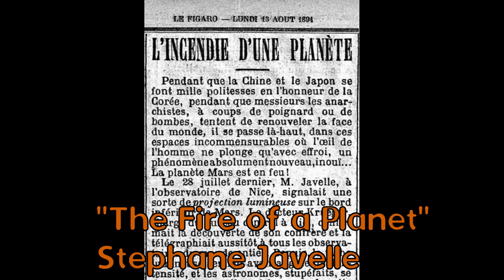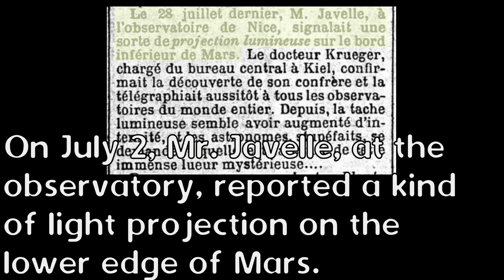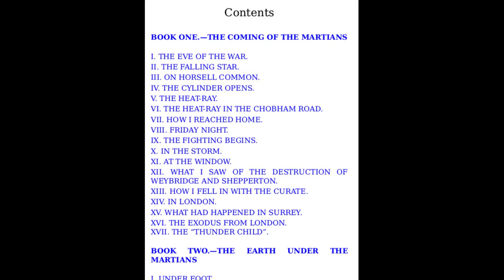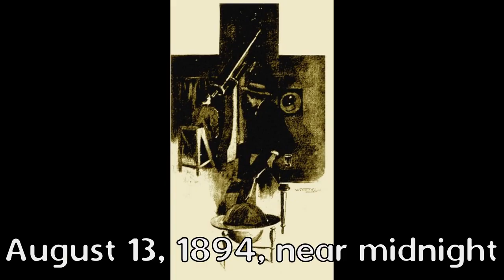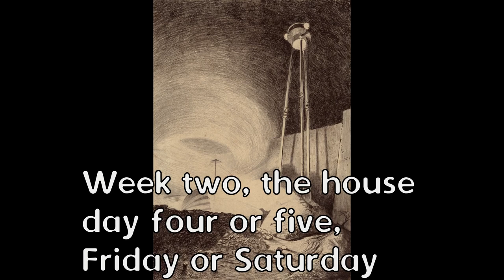"The War of the Worlds" by H.G. Wells - A Summary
H.G. Wells wrote a terrifying story in "The War of the Worlds." Aliens, or Martians, descend on Earth to take our planet for their own. Do they want feed off humans, enslave us, or both? How does anyone survive such a circumstance? Most people in the story think the military will dispatch these invaders in no time. They sure got a dose of reality when the military gave up after just a few days. Those who survived, were they smart or lucky, or both? The narrator survived the invasion. His wife and brother survived as well. He may care more about his brother than his wife as he tells us his brother's story of how he survived the attack, but says nothing about his wife's. Although, his brother's story is pretty interesting. Maybe his wife's was not. The story is told six years after the invasion ended, so we get the benefit of hindsight from the narrator.

He wrote it between 1895 and 1897 and drew inspiration from scientific "discoveries: by Giovanni Schiaparelli and Stéphane Javelle in the mid and late 1800s. He also meant for the Martians to represent Germany and the threat they pose on Europe at the time. The British almost lost against the aliens and Wells may have been warning that the British arrogance in their military might could be their downfall.

Attributions:
The still images came from several artists, including: Henrique_Alvim_Corrêa and Warwick Goble
Movie clips are from the 1953 movie, The War of the Worlds

Timecodes
0:00 - Introduction
2:53 - August 12, 1894
3:14 - August 13, 1894, near midnight
4:00 - August 15 thru 21, near midnight each night
4:17 - Week one
32:50 - Week two, the house
33:25 - Week three, the house
38:40 - Week three, beginning of week four, escape the house
40:47 - Week four
43:01 - Week four, Monday, invasion over
44:11 - Week five
45:04 - Six years later